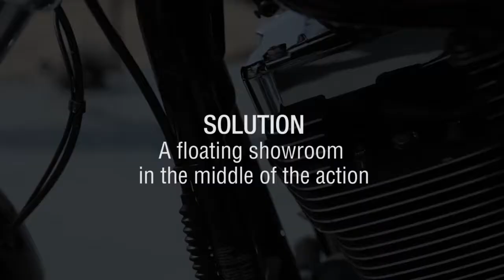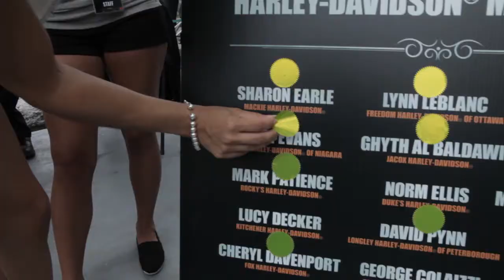HDPD14 - Port Dover 2014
A look at how we took on Port Dover 2014 this past June 13th.